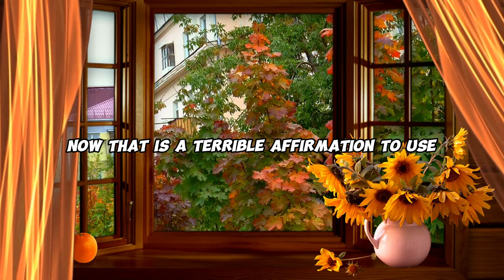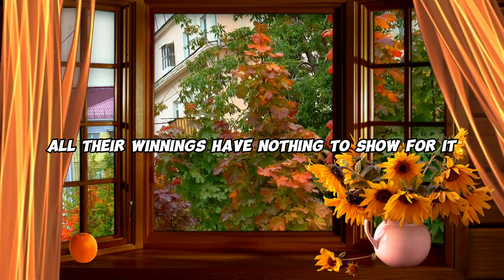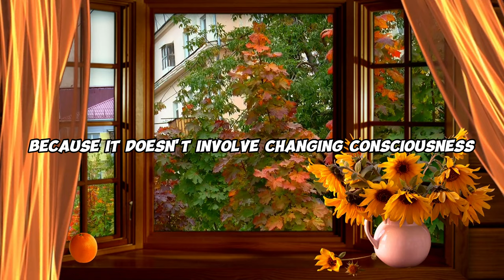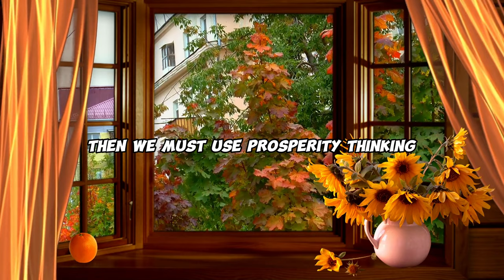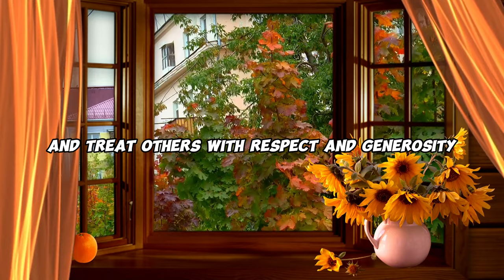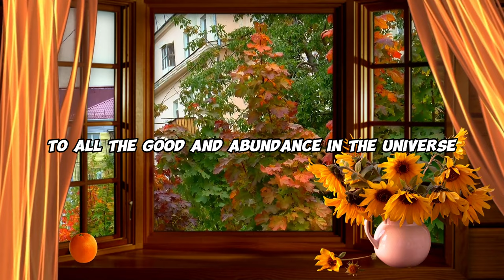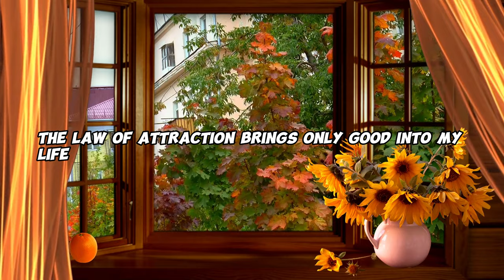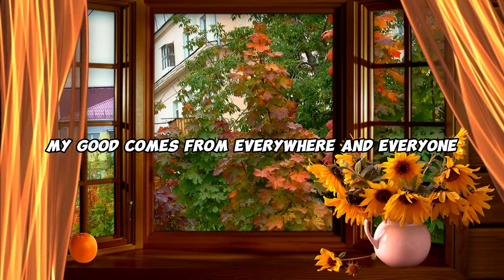talk about prosperity#relaxing